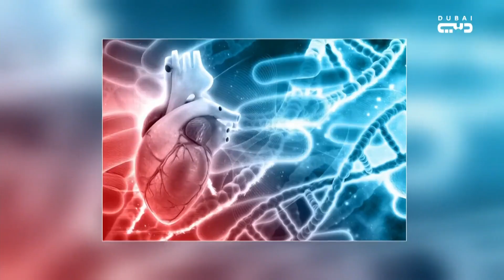تصلب الشرايين ..التشخيص و طرق العلاج و الوقاية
ضيف الاستوديو – د. طارق الحسن- اختصاصي جراحة القلب ورئيس قسم جراحة القلب مستشفى برجيل أبوظبي